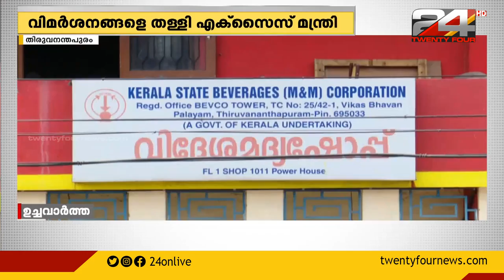മദ്യവര്‍ജനമാണ് സര്‍ക്കാരിന്റെ നയം; പുതിയ മദ്യനയം കള്ളുചെത്തു വ്യവസായത്തെ നവീകരിക്കും; മന്ത്രി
മദ്യവര്‍ജനമാണ് സര്‍ക്കാരിന്റെ നയമെന്ന് എക്‌സൈസ് മന്ത്രി എംബി രാജേഷ്. പുതിയ മദ്യനയം കള്ളുചെത്തു വ്യവസായത്തെ നവീകരിക്കുമെന്നും മന്ത്രി

Minister MB Rajesh on New Liquor Policy